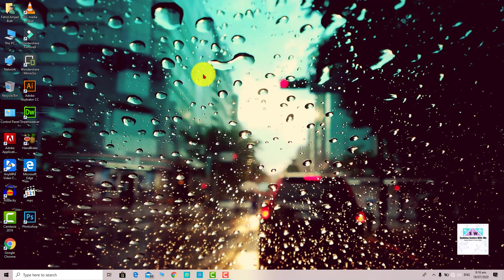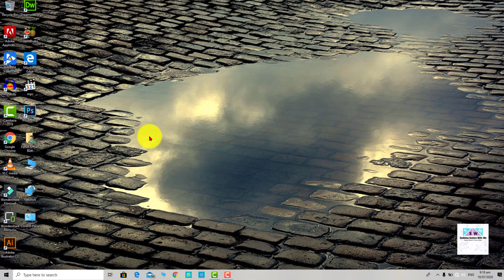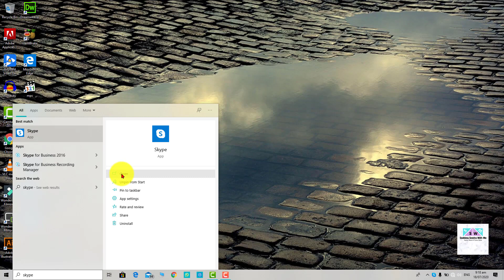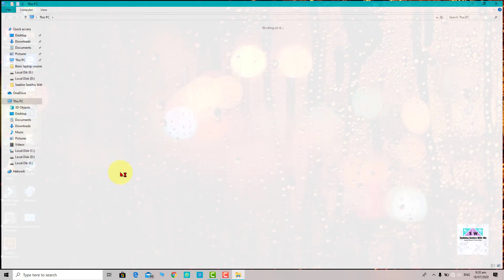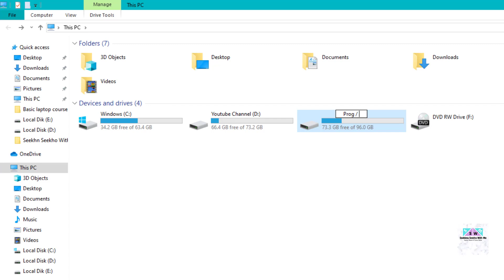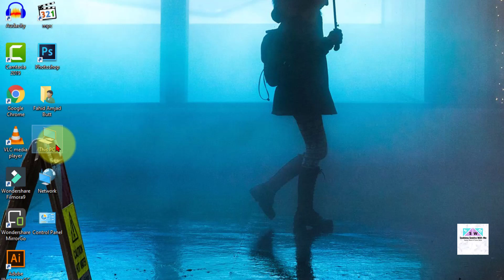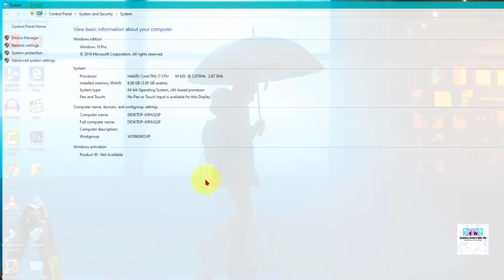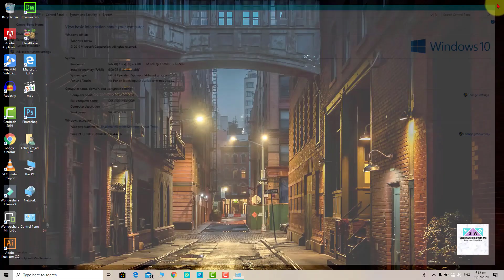Basic Laptop Course For Beginners Lec#02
In this tutorial you will learn about thesome new feature of computer like
1. Desktop Icons
2. Start Menu
3. Task Bar
4. My Pc
5. System Information
Plz watch my lecture video completely..

Basic Laptop Courses
Laptop Courses For Beginners
Laptop aur Computer Mukammal Chalaana Seekhen

Jo Log Laptop aur Computer K bary main koi Information haasil krna chahtay hain to kindly hamaray is course main hamaray saath rahen.

Full Course In Urdu.

Seekhna Seekho With Me

Note: Highly Appriciated your Suggestion in Comments Section For Future Betterment